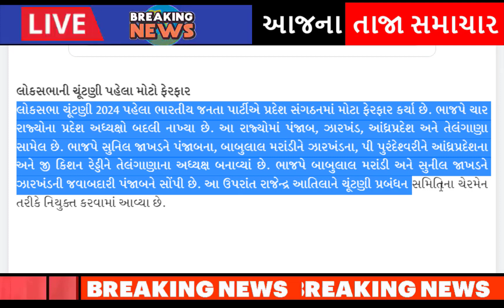પાટીલ ને લાગી મોટી લોટરી, આખું ગુજરાત ચોંકી ગયું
BJP has appointed regional presidents of 4 states.

Punjab, Telangana, Jharkhand have appointed new BJP state presidents, while there are indications that CR Patil will be retained as the Gujarat BJP state president.

Sunil Jakhad has been made the state president of Punjab while G. Kishan Reddy has been made the state president of Telangana and Babulal Marandi has been made the state president of Jharkhand.

after-hardik-patels-entry-into-the-bjp-aam-aadmi-partys-state-president-gopal-italia-gave-a-response-gujarati-news.

naresh-patel-to-join-congress-party-in-ahmedabad-positive-signal-in-talks-with-high-command.

hardik-patel-reacts-to-naresh-patel-joining-congress-party.